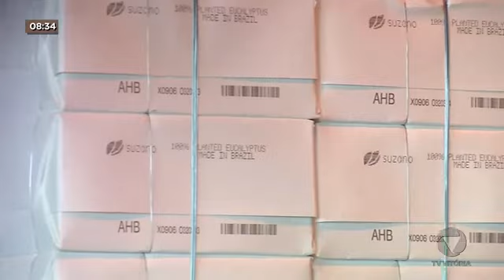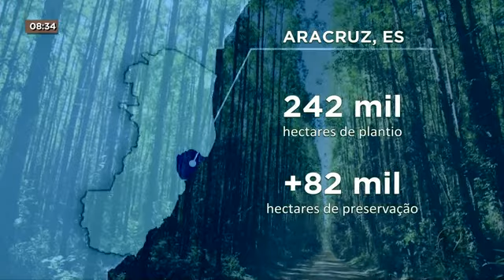Celulose - Celulose capixaba é usada em papel até do outro lado do mundo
A celulose capixaba é exportada para 86 países. Todo processo de produção envolve seis mil pessoas no Estado e movimenta a economia em vários setores.